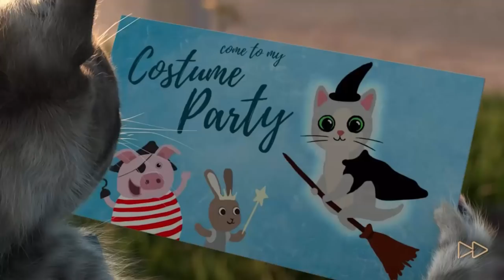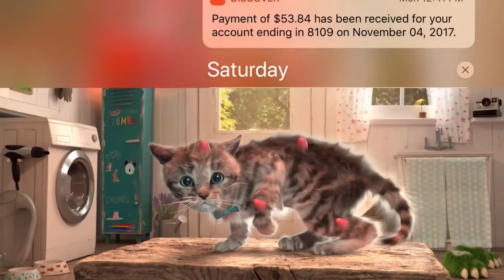Little Kitten Adventures - Play Cute Little Kitten Learn Color Shapes, Mazes, Dress Up Party Games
How exciting! Little Kitten gets invited to a Dress-Up Party! ...but the way there is full of little incidents waiting to happen. Pack Little Kitten's backpack to make it to the party safely. Can you remember every item he needs? Don't worry, if things go wrong Little Kitten will always come back so you can care for him: Cool his bruises, clean and dry him, draw him a map, give him his costume... with your help he'll make it!

Special features:

• 7 Adorable mini games where you care for Little Kitten when things go wrong:

- Cool his bruises and bandage him
- Shapes learning game: oh dear the present fell down, can you get all the sweets back in the tray where they belong?
- Show Little Kitten the way through various mazes.
- Wash off the mud and dry kitten with the towel.
- Give Little Kitten water and food when his tummy grumbles.
- Take funny photos with your favorite furry pal! He can sit on your shoulder, rub noses with you and more!
- Creative Costumes: Mix and match all sorts of accessories and costume items to create your own outfit for the party!

• Additional 'Fleas' bonus mini game coming soon for free!

• Choose your own path to the party, influencing the story-line on Little Kitten's journey.

• 2 more wonderful mini games: 'Cactus' & 'Rain', extra Costumes and more Funny Photos available as in-app-purchases.

• Long-term fun and 'Memory' challenges: every time you remember the items for Kitten's backpack you earn 'Golden Fish', with these you can unlock more great costumes like: Dinosaur, Safari-Cat, Police-Cat, Lion & finally Super-Cat!